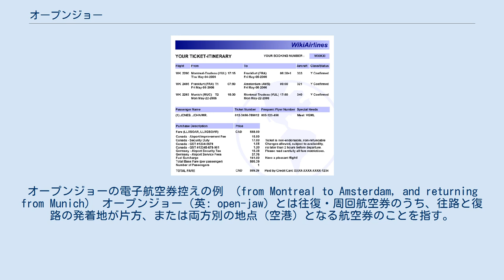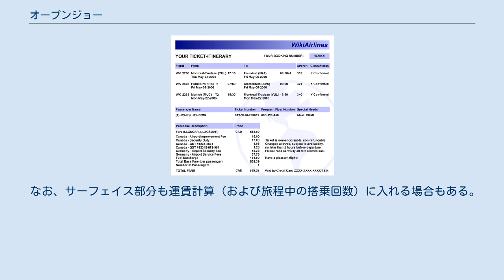オープンジョー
オープンジョーの電子航空券控えの例 （from Montreal to Amsterdam, and returning from Munich） オープンジョー（英: open-jaw）とは往復・周回航空券のうち、往路と復路の発着地が片方、または両方別の地点（空港）となる航空券のことを指す。
和訳すると「開いた顎」となり、航路がそのような形になることからつけられた。
 この場合、航空券に含まれていない区間（サーフェイス（Surface））の運送（陸運、海運、空運）の代金は搭乗客が別途支払うことになる。
 普通運賃の場合、以前は同一国内（北米など例外はあり）を発着地としない場合は往復と看做さなかったため、往復の出発地と到着地が別の国となる場合、オープンジョーの区間も航空機を用いたとしてマイルを通算するみなし計算を行う場合があったが、規則改正によりオープンジョーを用いた運賃区間が2旅程であり、かつ地上輸送機関（サーフェイス）の距離が往復の運賃区間の短距離にあたるものより短くならない場合に限って、国が分かれていても往復として計算が可能となった。
 サーフェイス部分で往路と復路に分け、1/2直行往復運賃(HRT)で計算する。
 なお、サーフェイス部分も運賃計算（および旅程中の搭乗回数）に入れる場合もある。
 正規割引運賃や格安航空券の場合、オープンジョーに関してはストップオーバー（途中降機）同様に制限がかけられていることがある。